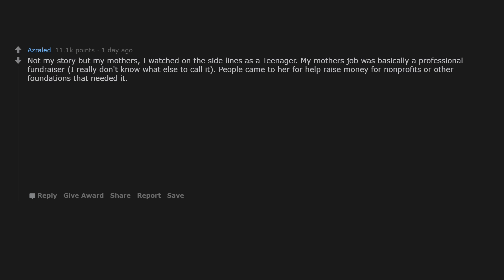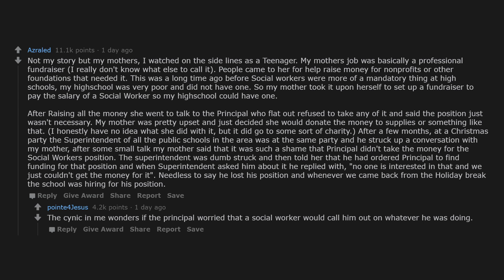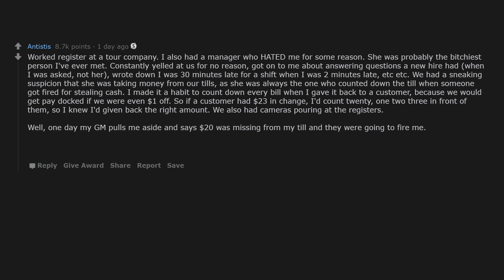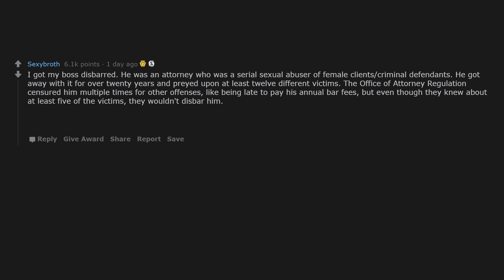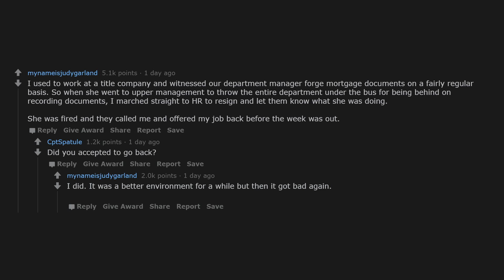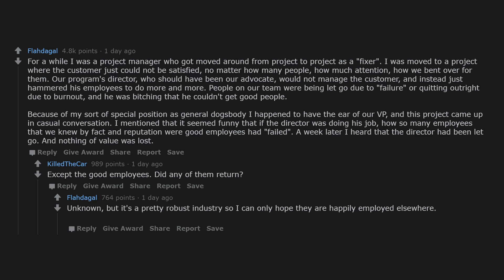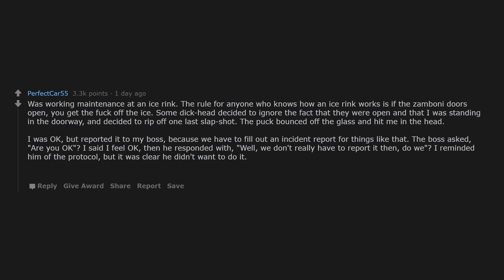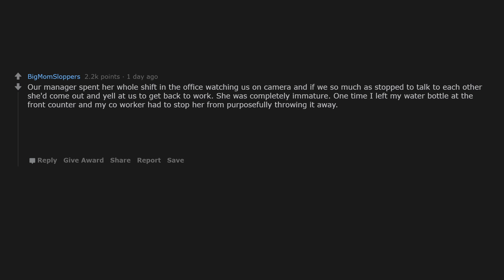Workers, how did you get your boss fired? | AskReddit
r/AskReddit

Episode 85 | Workers, how did you get your boss fired?

Created with love by Reddit Sloths.